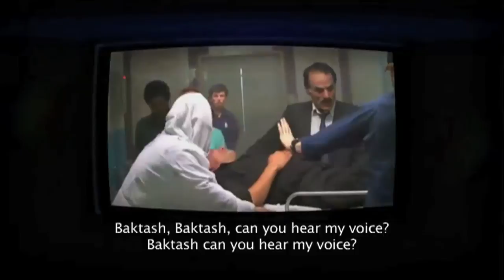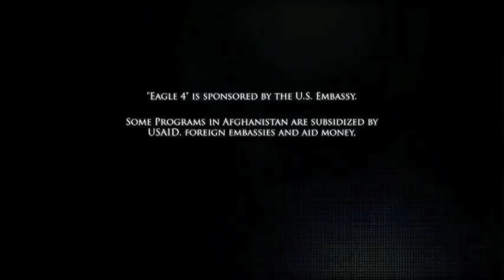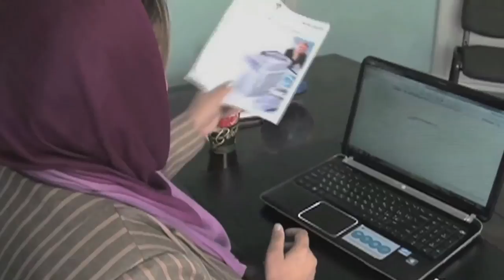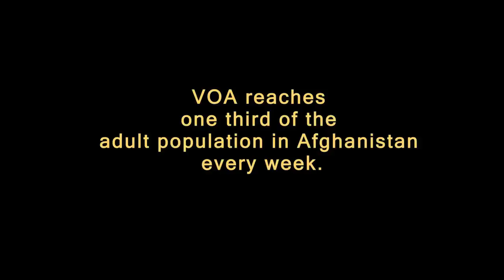Getting Beyond 2014 in Afghanistan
The U.S. Institute of Peace, Voice of America, and Alliance in Support of the Afghan People co-sponsored this two panel public event that examined the U.S.-Afghan relationship, both its history and its future potential. Special Representative for Afghanistan and Pakistan Ambassador James Dobbins delivered the keynote address.

Agenda:

9:15am to 9:25am | Welcome & Introduction

Stephen J. Hadley
Chairman, Board of Directors, U.S. Institute of Peace

9:25am to 9:45am | Keynote Address

Ambassador James F. Dobbins
Special Representative for Afghanistan and Pakistan, U.S. Department of State

9:45am to 11:00am | Afghanistan and the United States: The Long View

Ambassador Marc Grossman
Former Special Representative for Afghanistan and Pakistan, U.S. Department of State

Clare Lockhart
Director and Founder, Institute for State Effectiveness

David Sedney
Former Deputy Assistant Secretary of Defense for Afghanistan, Pakistan, and Central Asia, U.S. Department of Defense

Alex Thier
Assistant to the Administrator, U.S. Agency for International Development

Andrew Wilder, Moderator
Vice President, Center for South and Central Asia, U.S. Institute of Peace

11:00am to 11:15am | Coffee Break & Photo Exhibit by Aga Khan Trust for Culture

11:15am to 12:30pm | The Future of Media in Afghanistan
(This session will be introduced by a segment from the documentary "The Network" by Eva Orner, about Tolo TV, Afghanistan)

Peter Bergen
Director, National Security Program, New America Foundation

James Deane
Director, Policy and Learning, BBC Media Action

Danish Karokhel
Director, Pajhwok Afghan News

Najib Sharifi
Director, Afghan Journalists Safety Committee/Afghan Voices

David Ensor
Director, Voice of America

12:30pm to 12:45pm | Closing Remarks